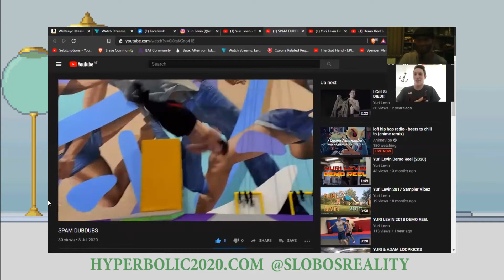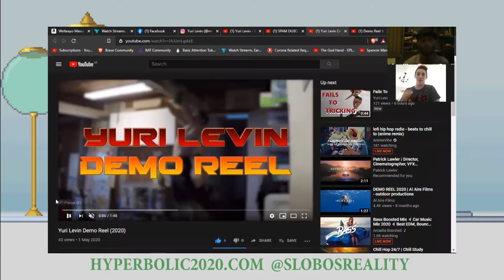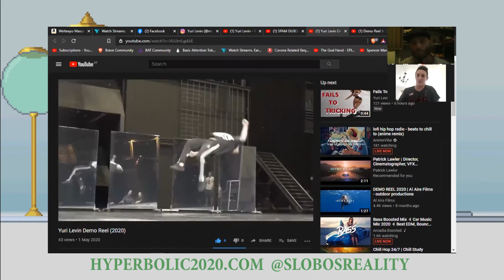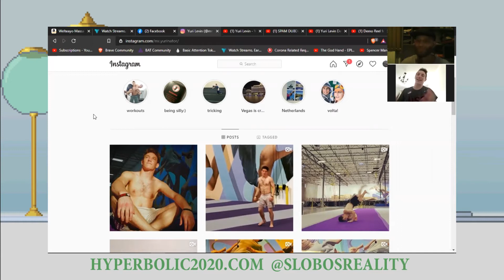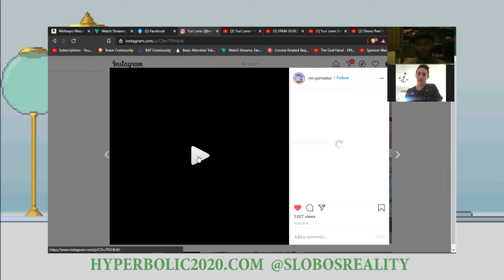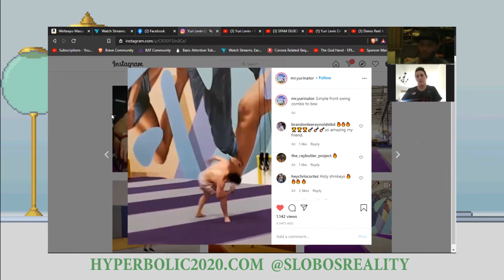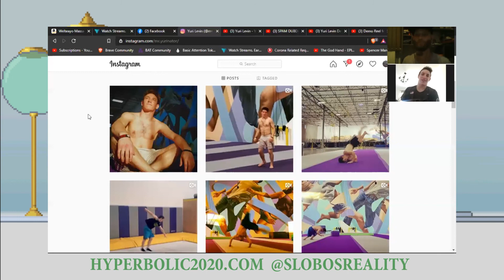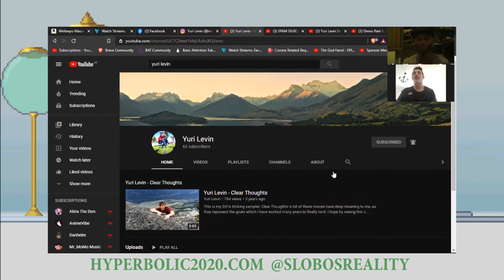HYPERBOLIC CAST #12 YURI LEVIN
Conversation with Tricking Athlete and Cirque du Soleil Acrobat - Yuri Levin
Mentioning some topics we touched on:
How he got into Tricking, his Background, his experience with Cirque du Soleil , his conditioning , current Training and Goals, talks about community and the importance of local Tricking Tribe and Family. Great catch up with an awesome human.

⚔️ CHECK THE OTHER CONTENT ON THIS CHANNEL

👁️ GET BRAVE BROWSER
Adblocks + Earn BAT Cryptocurrency and get rewarded for surfing
💰 GET WEALTHY
learn about Blockchain and invest in Crypto

CASH BACK CRYPTO dot COM DEBIT CARD
and we both get $50 FREE in Crypto

Crypto tip jar:
BTC 3FvXsbxQQuXw3MAd2rJKUZMpYL1o71m5dt